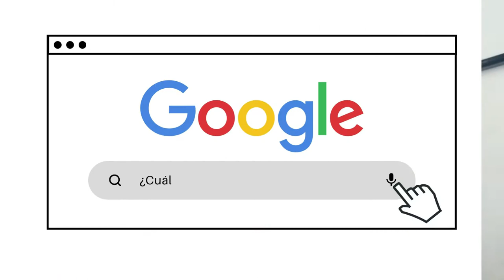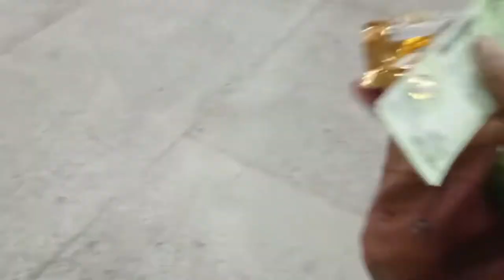Fui al Concierto de Greeicy y Mike Bahia...¡Esto fue lo que pasó! (Parte N°. 1) | JeILaMa Vlogs 🎫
Hola, HOLA MI GENTE 🙋🏾‍♀️
Se que desde hace un tiempo no había aparecido por aquí, pero quise regresar a mostrarles uno de mis días favoritos del año. El dia 5 de Marzo del 2022, fui al concierto de mi amada Greeicy Rendón aquí en Cali y fue uno de los mejores días de mi vida. Espero que lo disfrutes, cantes conmigo y estés a la expectativa de la segunda parte de este video

¿Qué Vídeos Deberías Ver? 📹💛

Time Stamps ⏰💛
00:00 - Bienvenida.
00:52 - Intro del Canal
01:07 - Antes del Concierto (Contexto)
03:50 - Previo al Concierto
04:56 - Un Poquito de StoryTime
06:14 - Intro del Concierto
06:58 - ¡Ahora Sí!

¬ Instagram del Canal: @jeilamavlogs
Sobre Mí 🙆🏾‍♀️💛
¿Cómo te llamas? Jennifer Largacha Marinez
¿De dónde eres? Cali, Valle del Cauca, Colombia
¿Edad? Tengo 20 años
¿Qué estudias? Derecho
¿Con qué grabas y editas tus vídeos? Redmi 9 y edito con Filmora X

Música del Vídeo 🎼💛
Cabe resaltar, que la música que aparece en este vídeo no pertenece a JeILaMa Vlogs, por ende atribuyo los derechos a su respectivo autor.

Cuenta de los Suscriptores hasta la Fecha 🫂💛
243 suscriptores

Espero que lo disfrutes y lo compartas mucho, también que le des like y que comentes si te gusto (acepto todas las críticas constructivas) por qué recuerda que en este canal nos gusta leer tú opinión y comentarios, así que te invito a que si tienes alguna recomendación para mí me la hagas saber de inmediato 👏🏾

¡MUCHAS GRACIAS POR TODO SU APOYO!, de verdad que si no fuera por tí y el cariño que me brindas como mi JEILAMAVLOGGER este proyecto no estaría donde esta y ¡Vamos por mucho más! 💪🏾